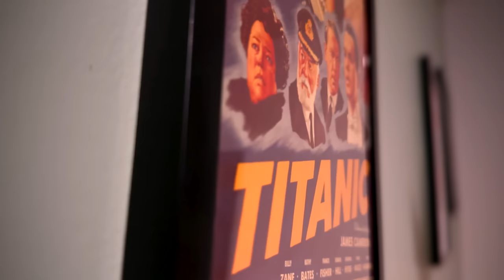There Are No Original Movies For The New Generation - Rant!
I remember growing up with Jurassic Park, Star Wars, Indiana Jones, Robocop and a ton of other original films. Looking at all the movies coming out today, it would seem that new generations of kids don't really have that. Everything coming out of Hollywood now appears to be a remake, sequel or reboot. Where are the original family movies!